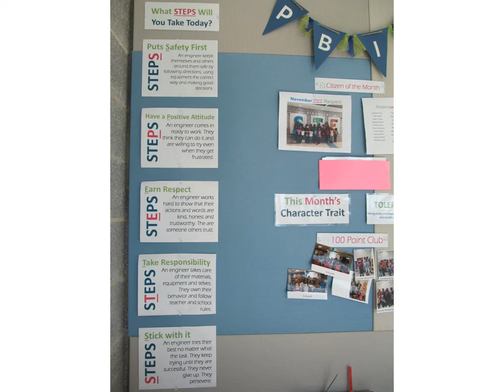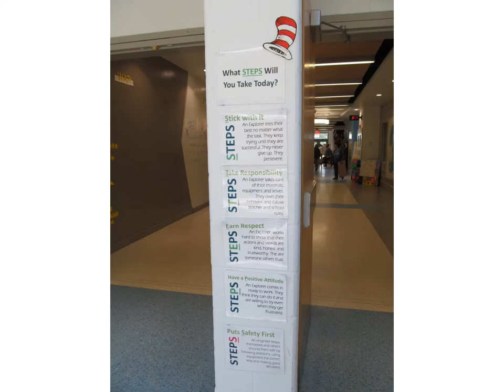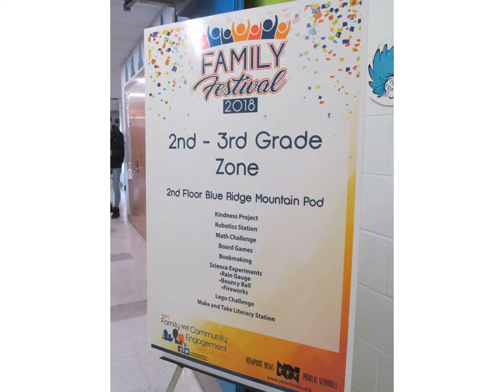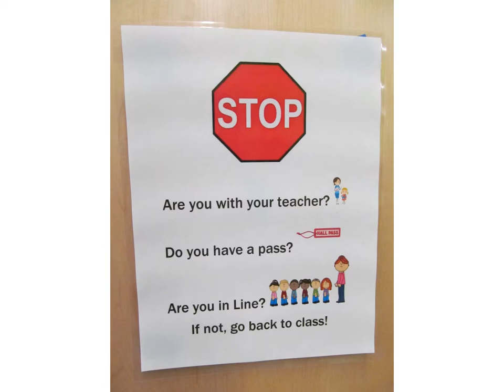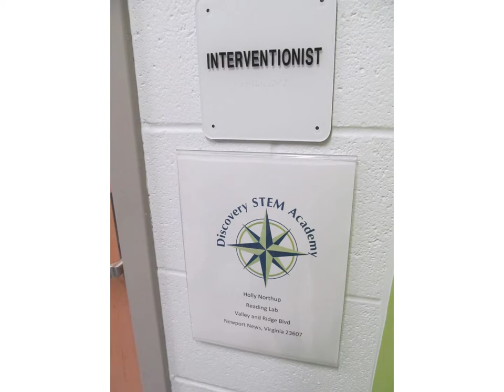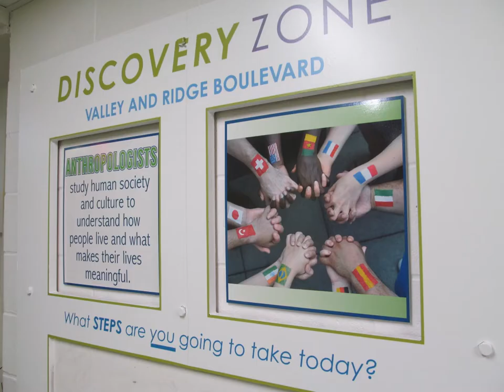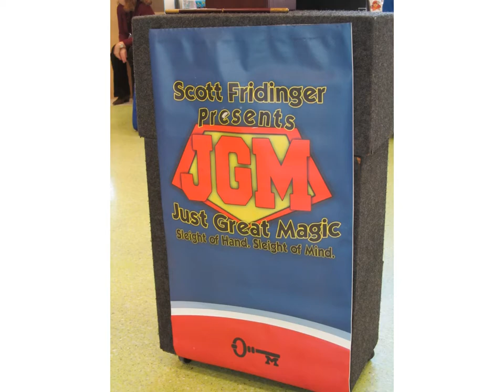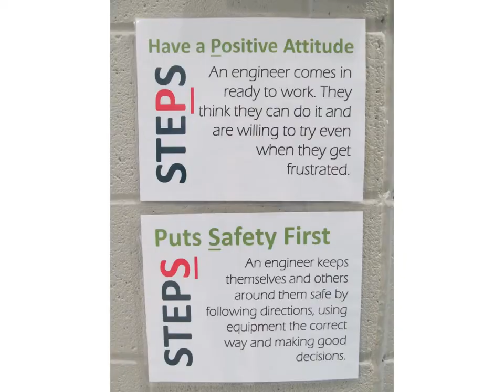Photos: FAMILY Festival 2018, Discovery STEM Academy, 3/3/18